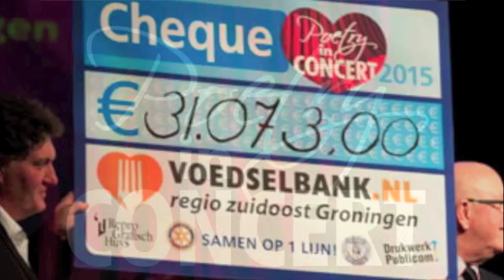POETRY IN CONCERT 2015 met o.a. Karin Bloemen (compilatie)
Poetry in Concert 2015 in theater Geert Teis met Karin Bloemen, Judith van der Laan, Klaas Spekken en de Koninklijke Militaire Kapel 'Johan Willem Friso'. Foto's van Hans Banus. Organisatie: Rotaryclub Stadskanaal en Soroptimistclub Stadskanaal.